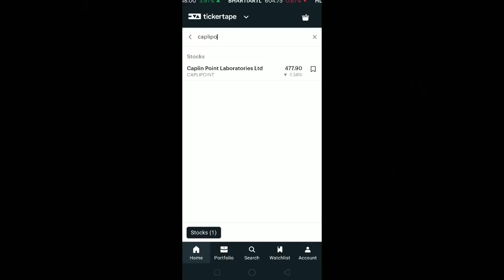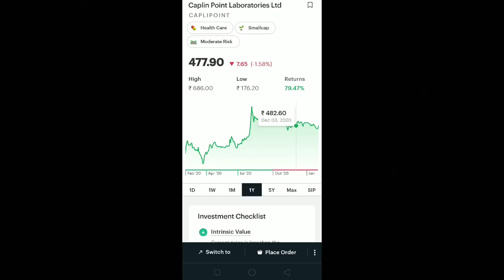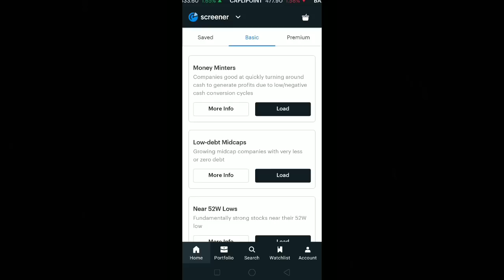BEST STOCK FOR LONG TERM ദീർഘകാല നിക്ഷേപം നടത്താനുള്ള നല്ല ഓഹരി STOCK OF THE MONTH USING TICKERTAPE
* Basic support in AskRupeeMonk WhatsApp service is FREE. Detailed responses and support require payment.